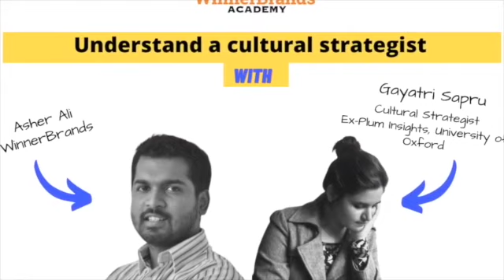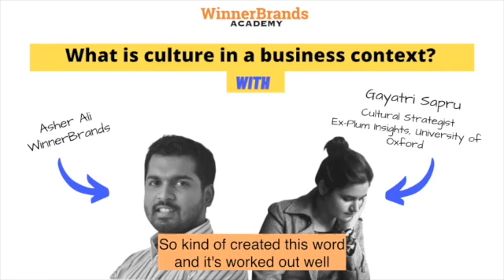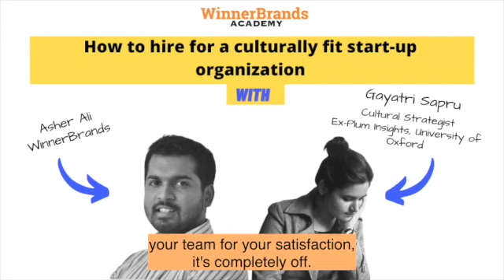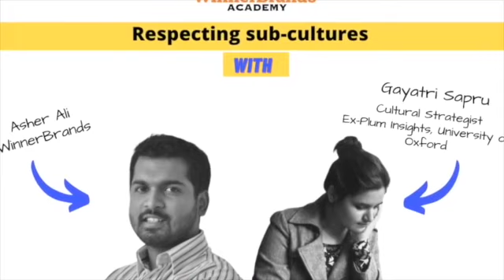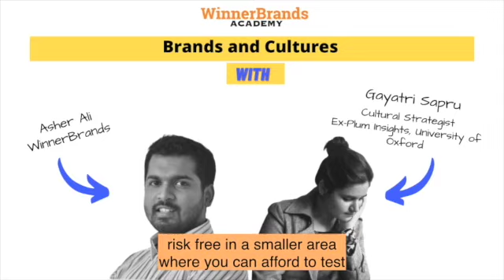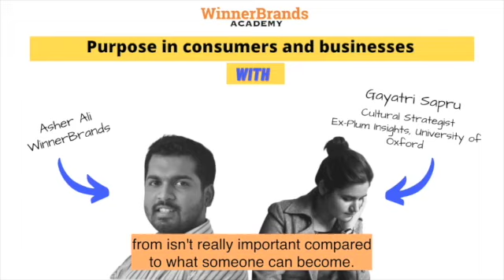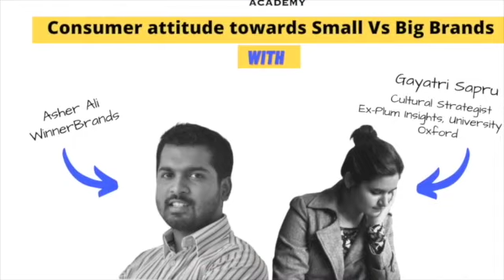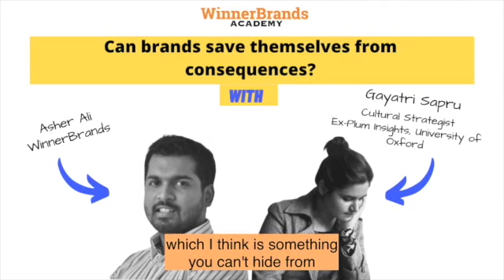Elephant in the room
Gayatri Sapru, Cultural Strategist in conversation with Asher Ali, WinnerBrands